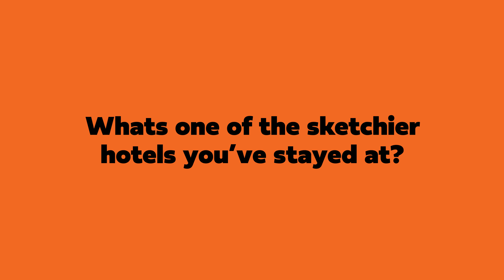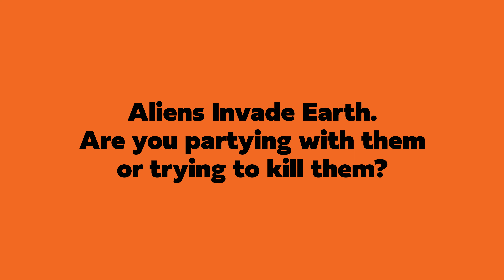OrangeCouchCrush - Jeff Falk From Powerbass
Join us for another exciting episode of "Orange Couch Crush" as we put the spotlight on Jeff Falk, the National Sales Manager at Powerbass! Get to know Jeff better and dive into the world of the 12-Volt Industry. Discover his travel adventures, Friday night plans, and must-have accessories. Plus, we'll explore his stance on alien encounters and his favorite Halloween movie. And don't miss the exciting sneak peek into the latest Powerbass item Jeff is buzzing about. Tune in for a conversation that's as electrifying as Powerbass itself!